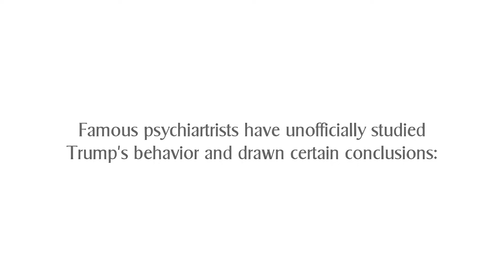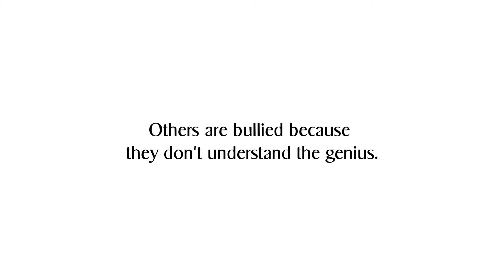WomenStepUp.org - Trump's Dark Heart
Mental health professionals continue to talk about Trump's mental state. Their analysis is not consoling. Knowing who Trump is behaviorally means being able to predict certain outcomes. But, only to a point. This is an especially dangerous time for America. Get out the vote in 2020. Advocate real change. Resist.